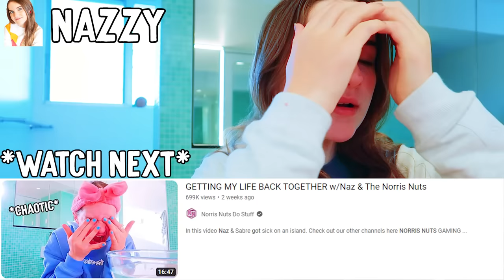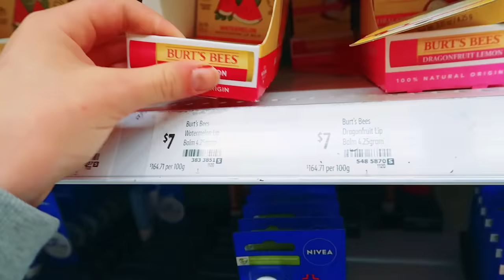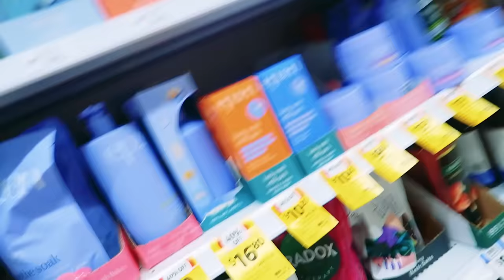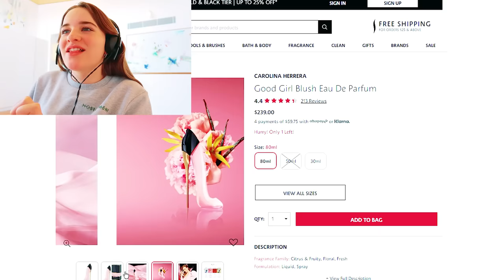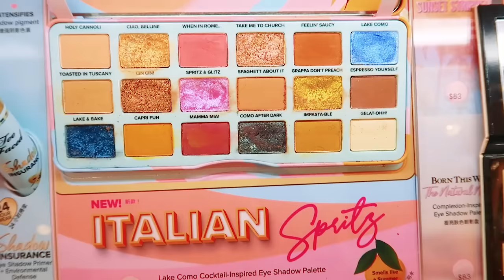MAN WAS MEAN TO ME AT THE SHOPS w/Naz & The Norris Nuts